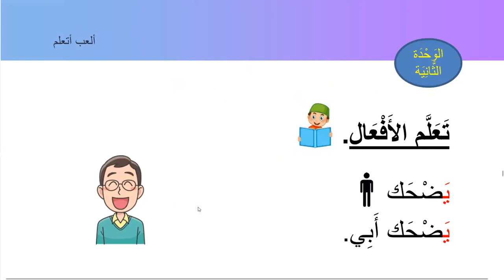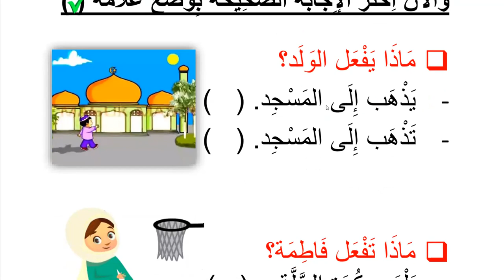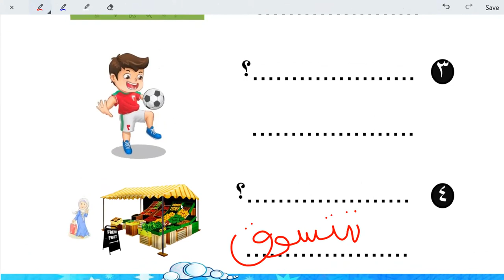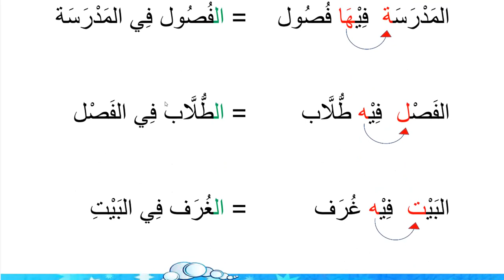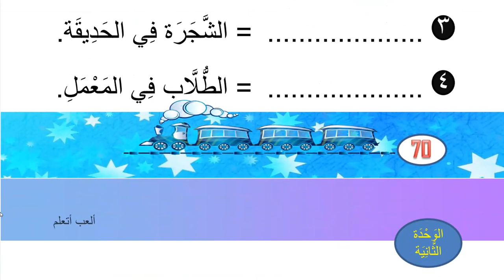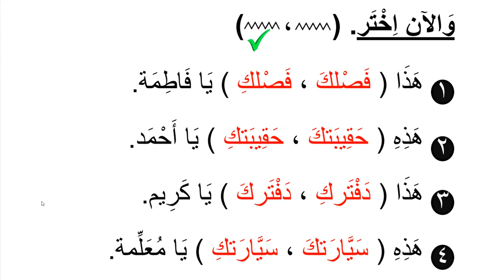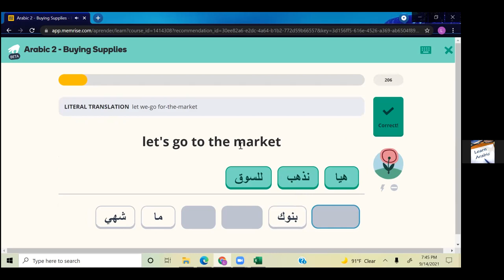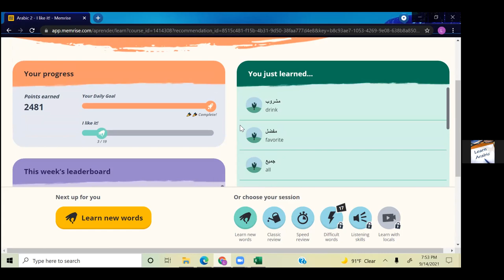Learn Arabic for Kids